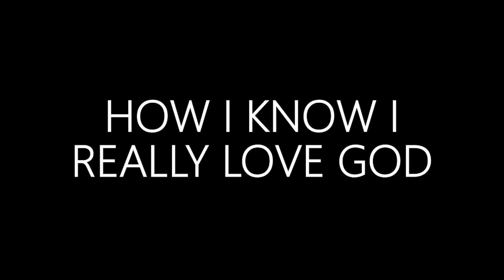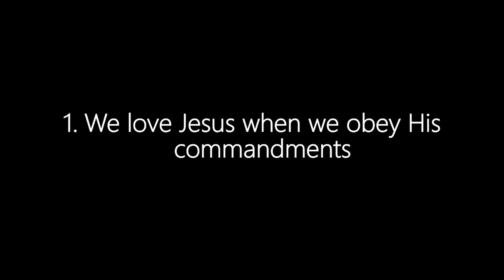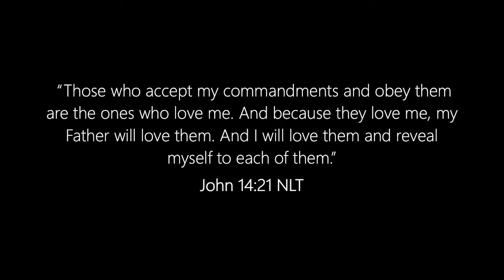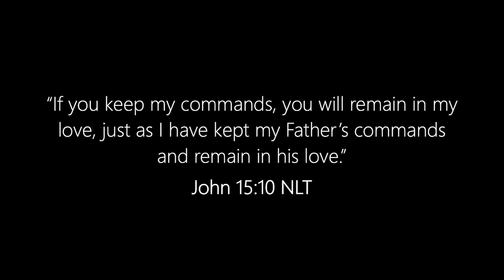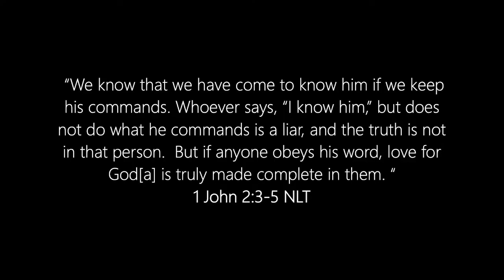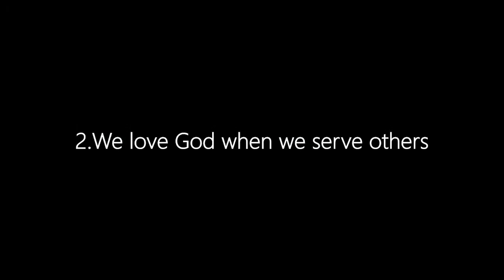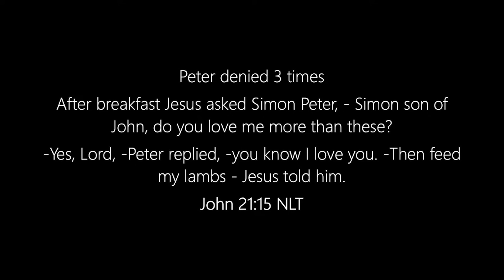HUGO MARTINEZ | Tuesday Night Encounter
Welcome to our "Tuesday Night Encounter" at Christ For The Nations! We are here for one thing: to worship Jesus and encounter His presence.